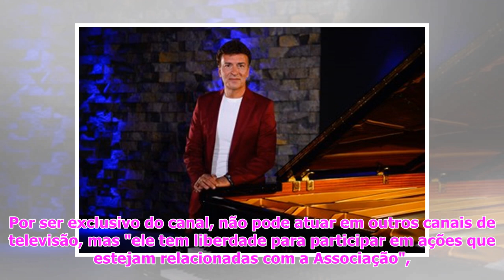David Carreira entre os favoritos para interpretar Tony Carreira em série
Foi a 7 de outubro que a TVI a...